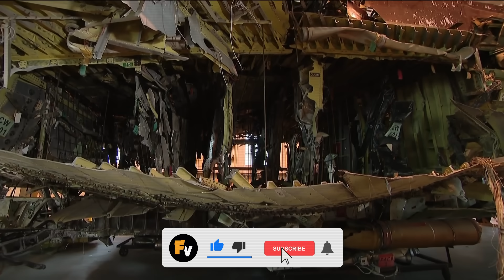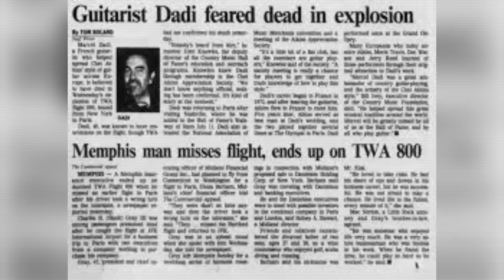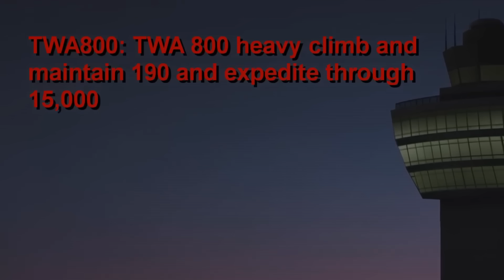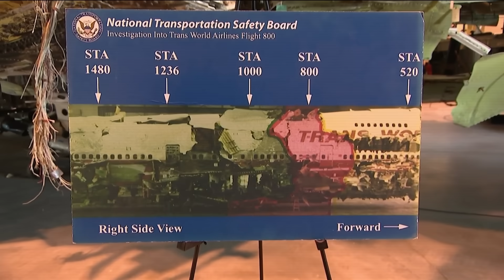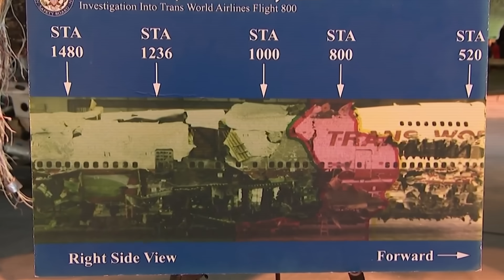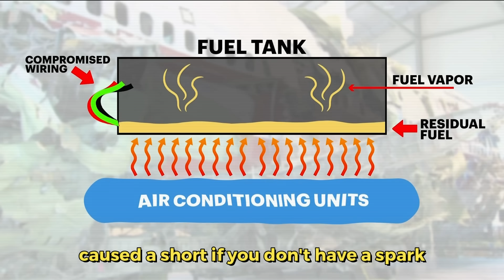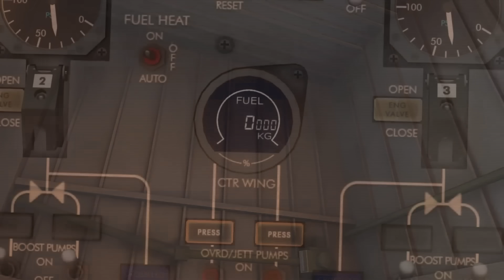We Finally Know What Caused the TWA Flight 800 Crash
Did you know that TWA Flight 800 exploded just twelve minutes after takeoff from JFK Airport on a clear July evening in 1996, killing all 230 people on board? After years of speculation involving terrorism and missiles, investigators ultimately determined that the jet was destroyed by a spark inside its own center wing fuel tank.

00:00 - Intro
01:19 - A Summer Evening over Long Island
04:27 - The Aircraft, the People, and the Recovery
06:08 - Dual Investigations and Early Theories
08:57 - Ruling Out Missiles, Bombs, and Structural Failure
10:38 - The Spark in the Center Wing Fuel Tank
12:20 - Outro

The video revisiting this tragic event recounts the story of the passengers, the recovery effort that retrieved over ninety-five percent of the aircraft, and how meticulous investigations ruled out external attacks by demonstrating that a combination of heat from air conditioning packs, a nearly empty fuel tank, and aging wiring led to the catastrophic explosion.